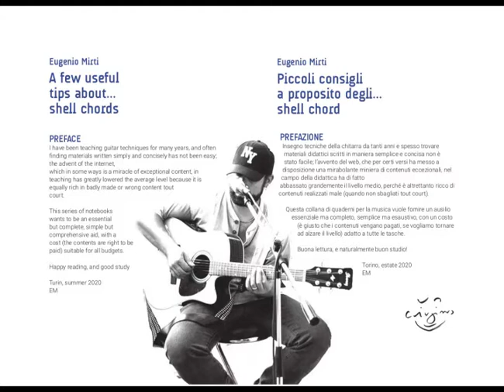La mia nuova iniziativa didattica: il metodo sugli shell chord!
Il 30 settembre uscirà in formato pdf il mio nuovo metodo, realizzato con le bellissime grafiche di Roberto De Filippo, "Piccoli suggerimenti a proposito degli... Shell Chords". Questo video racconta che cosa sono e perché non potrete vivere senza! Per prenotare la vostra copia cliccate qui